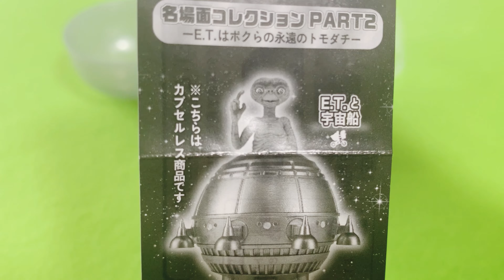【ガチャガチャ】1個開封 E.T. 名場面コレクション Part2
・E.T.
名場面コレクション Part2

・ガチャメーカー
株式会社タカラトミーアーツ

全4種類

・E.T.と宇宙船
・E.T.と電話
・仮装して出掛けるE.T.
・E.T.とエリオットのお別れ

素材
・本体：PET

基本
1個開封～5個連続開封です